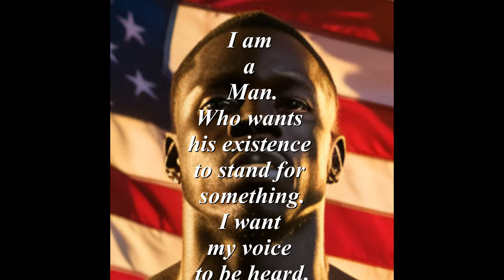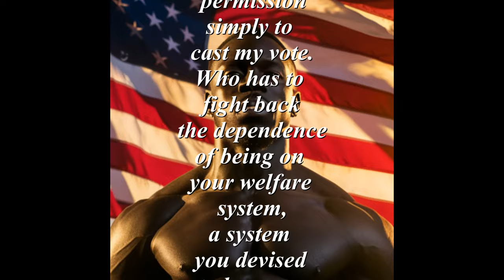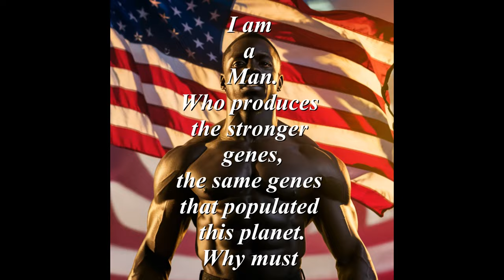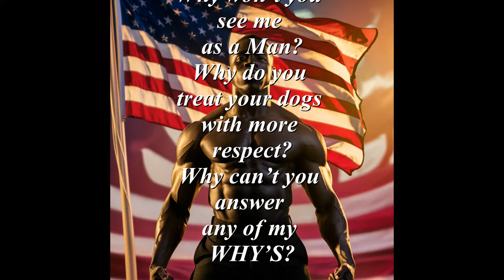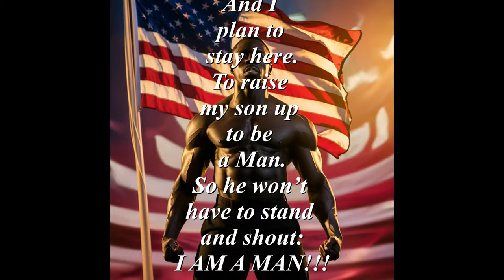I Am a Man (a SPOKEN WORD presentation)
I Am a Man (a SPOKEN WORD presentation) there are allot of questions on why the White population tries to keep the Black Man and all other races down. Do they fear us and if so, why? Why the White population can't see those who skin doesn't look like their as equal. Why does our immigration system scare them? Why don't the White population want our tax dollars to be used to help the American citizens?